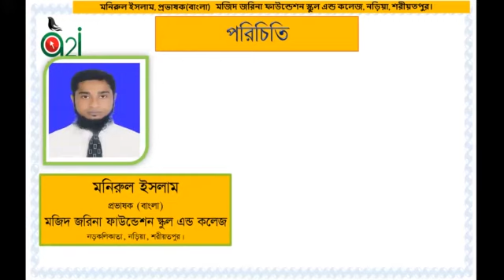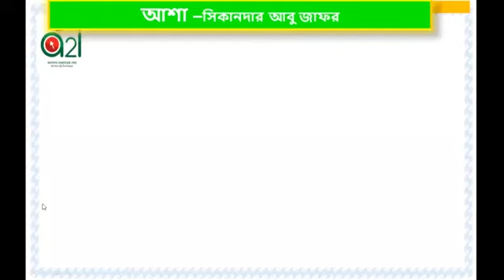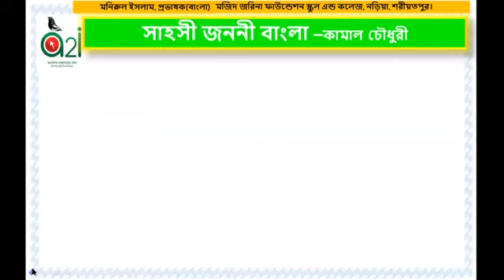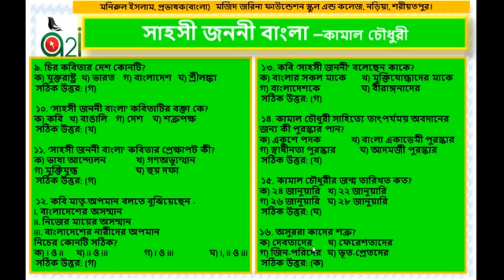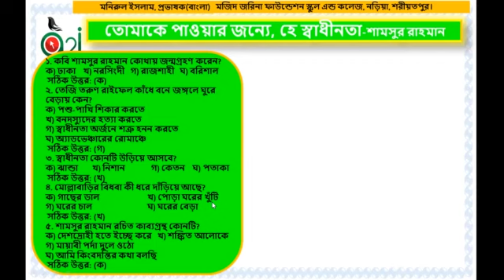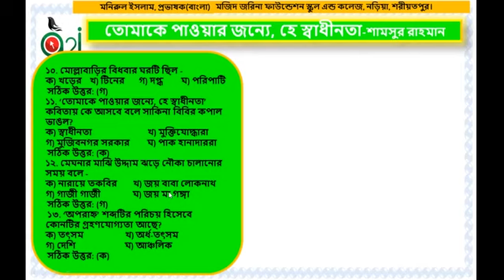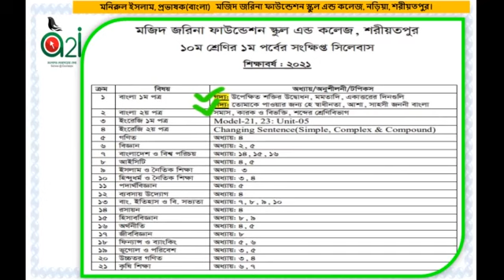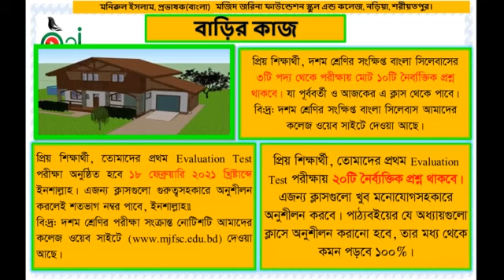৯ 1stPart class 10 বাংলা ১ম পদ্যাংশ MI Sir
শ্রেণি:১০ম
বিষয়: বাংলা ১ম  পত্র
অধ্যায়:   (লেকচার-৯)
শিক্ষক:মনিরুল ইসলাম,প্রভাষক(বাংলা)